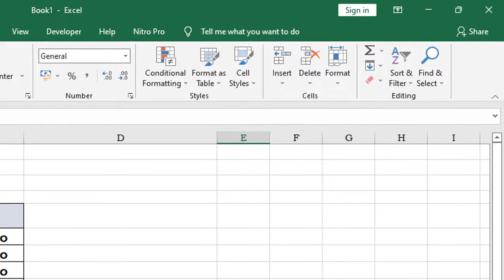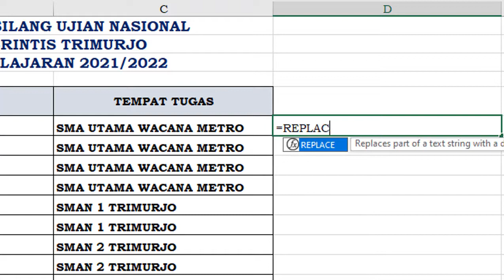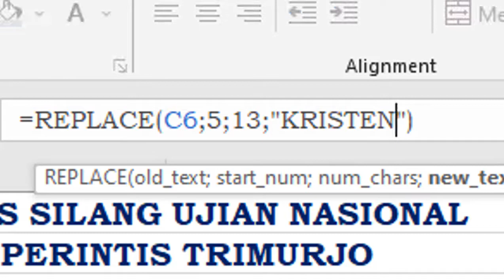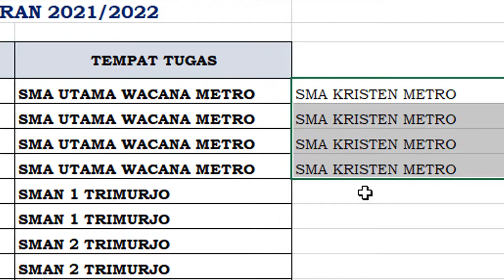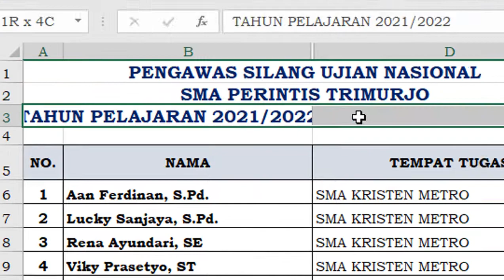2 CARA REPLACE/MENGGANTI TEXT EXCEL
Ada 2 cara mengganti teks yang pertama pakai KLIK ICON (FIND & SELECT)
Kedua dengan formula REPLACE. mudah2an bermanfaat dan dapat diaplikasikan pada tempat kerja anda.
Untuk jelasnya yuk tonton videonya ..